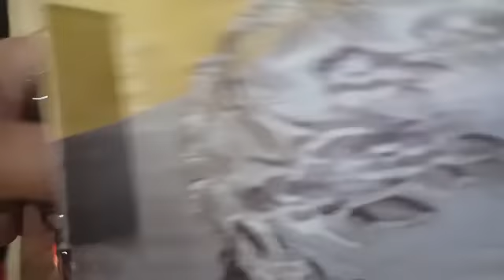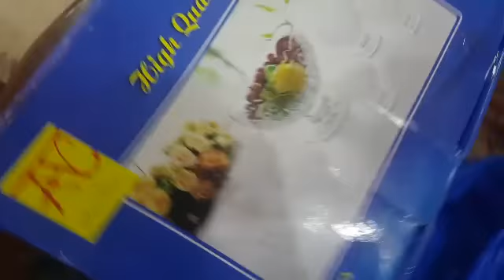Gifts Kis Kay Liay||Housewife Routin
crockery gift#nadiailyas